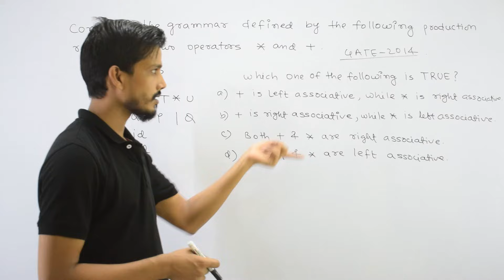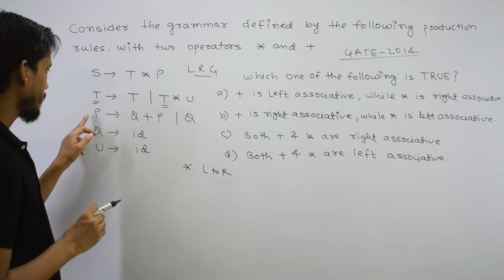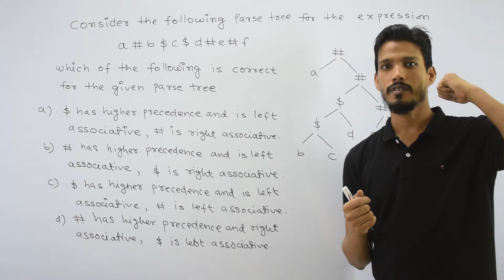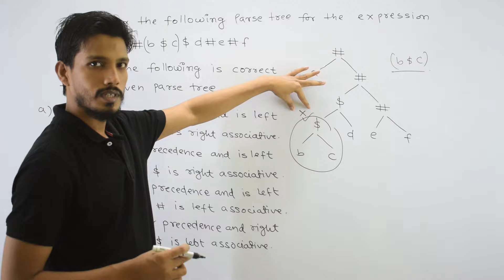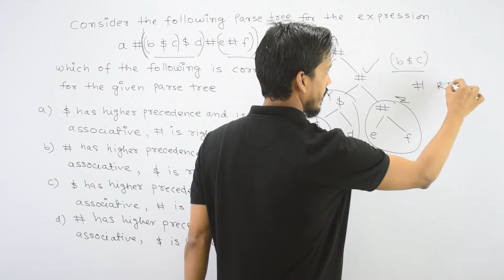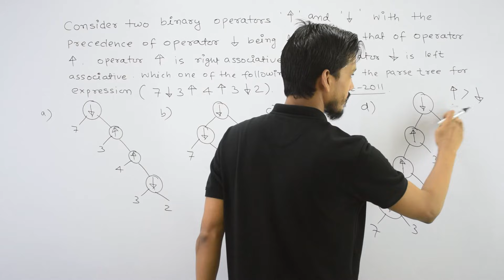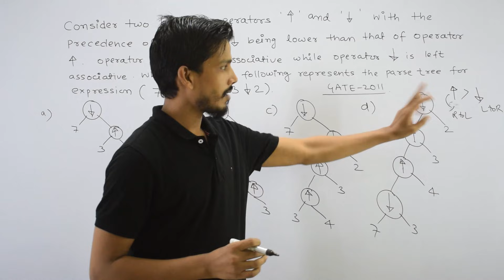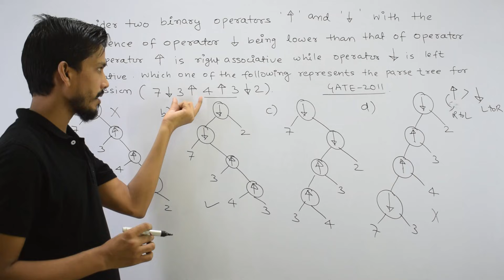Precedence and Associativity of Operators Examples | Compiler Design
in this video I have discussed that:
Operator precedence determines which operator is performed first in an expression with more than one operators with different precedence.
Operators Associativity is used when two operators of same precedence appear in an expression. Associativity can be either Left to Right or Right to Left.
Associativity is only used when there are two or more operators of same precedence.
The point to note is associativity doesn’t define the order in which operands of a single operator are evaluated.